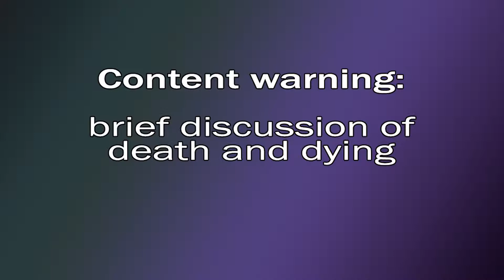My Journey to Atheism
This is my story on how I arrived at being an atheist.